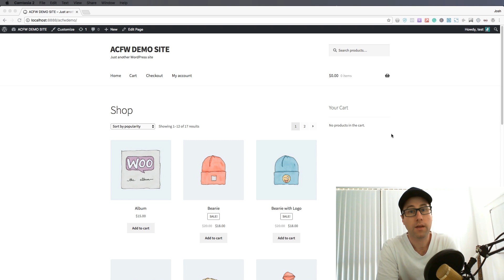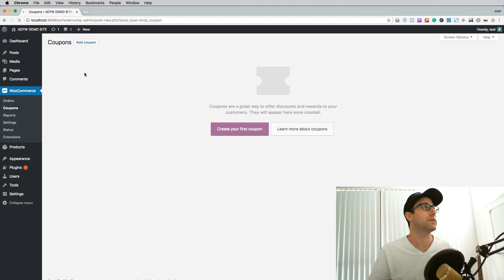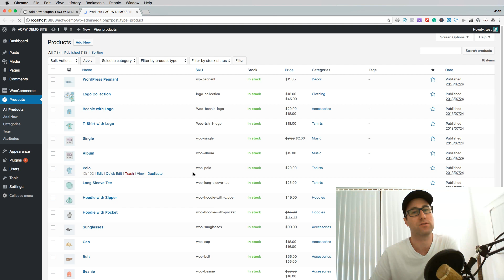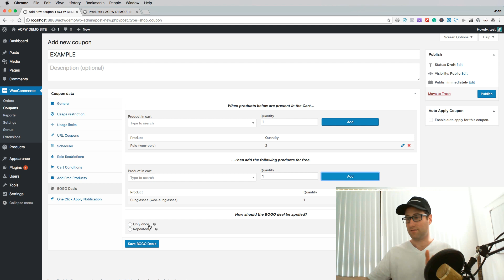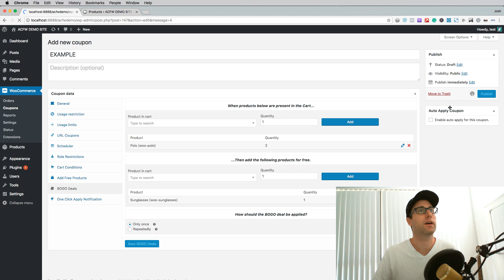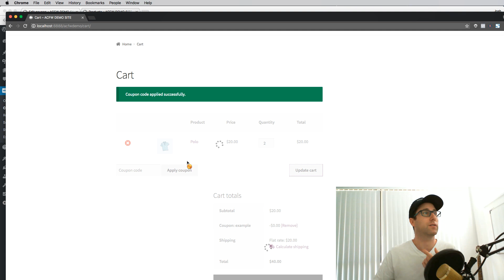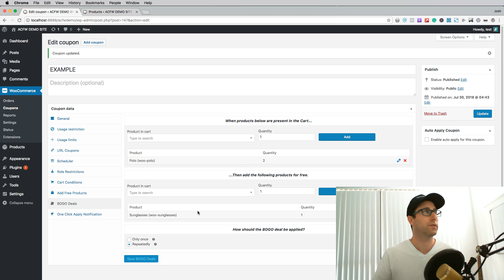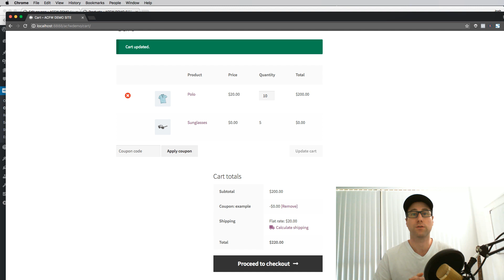How To Run BOGO Deals In WooCommerce?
💡[UPDATE] We have changed the interface and the way BOGO deals work in Advanced Coupons to make it easier for your customers, for the latest info see here:

👀 Looking to run BOGO (Buy One Get One) deals on your WooCommerce store but not sure how?

More about this video:

🎬 This video will take you through how the feature works in the Advanced Coupons extension for WooCommerce.

🛍 BOGO deals are very popular in retail settings and it's a great tool to use online in your WooCommerce store to boost your revenue and get customers excited about the deals you are running.